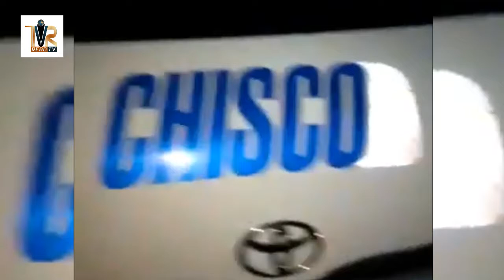Nigerians evacuated from Ghana allegedly abandoned in Benin Republic highway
Nigeria evacuees from Ghana allegedly abandoned in Benin Republic at night in the middle of nowhere